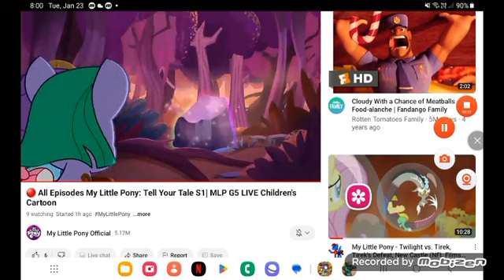March 30, 2024